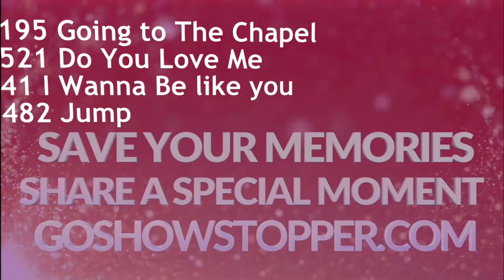Going to the Chapel